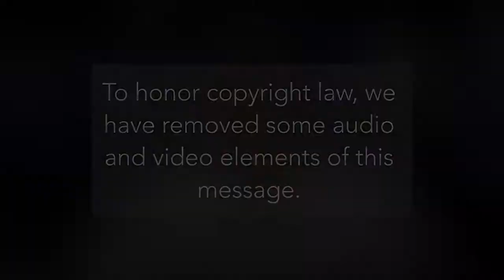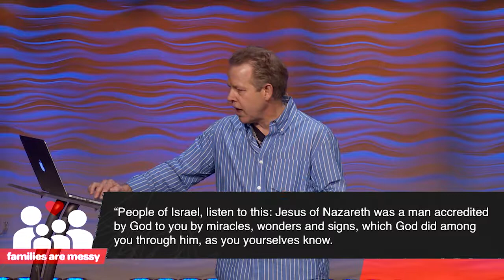Families Are Messy: God in Our Relational Conflict | Pastor Andy Meade | 05/07/2017